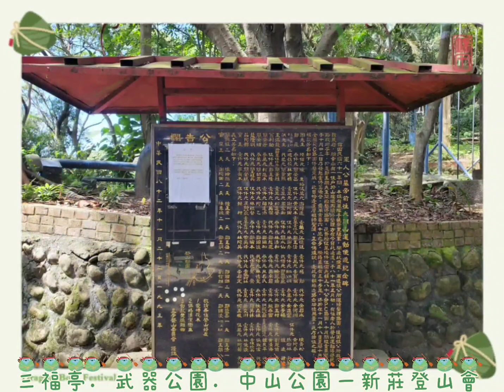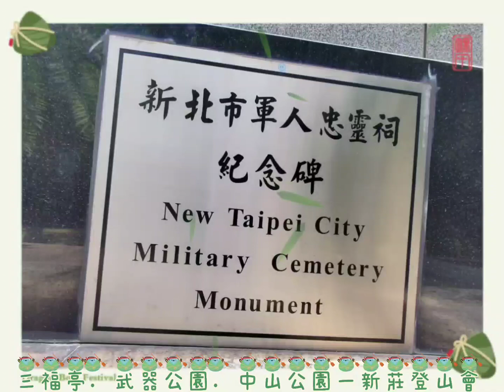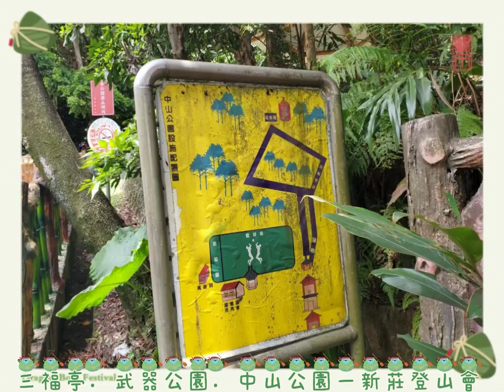三福亭.武器公園.中山公園(横拍篇)一新莊登山會。